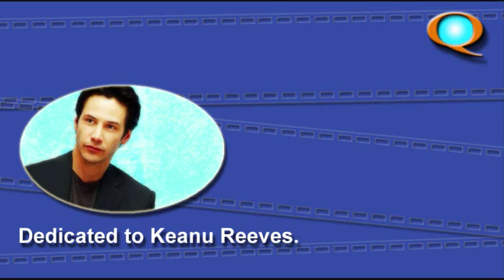Keanu Reeves - Chain Reaction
Keanu Reeves in Chain Reaction.